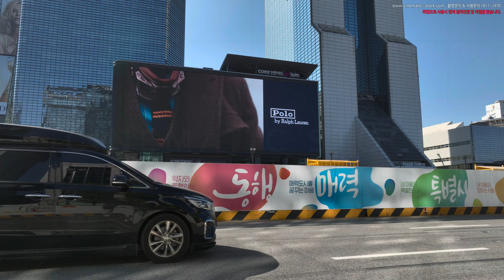코엑스 주변 건물들과 거리를 돌아보다 3, 서울 강남구 삼성동 지상영상소스 DJI 0030 0003